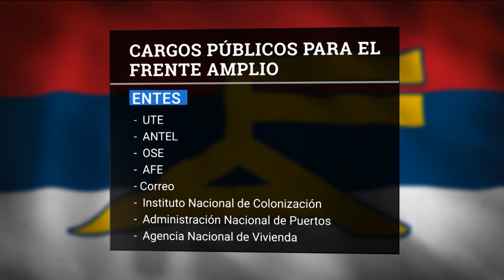Bottinelli: “Ha sido una transición muy mediática lo cual da transparencia pero supone desgastes”